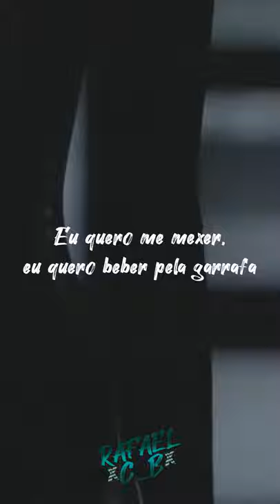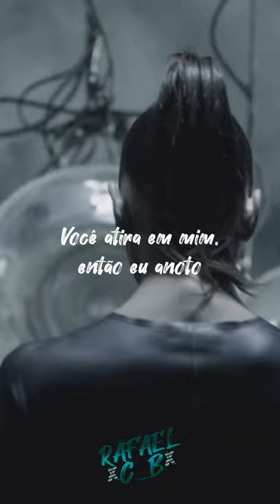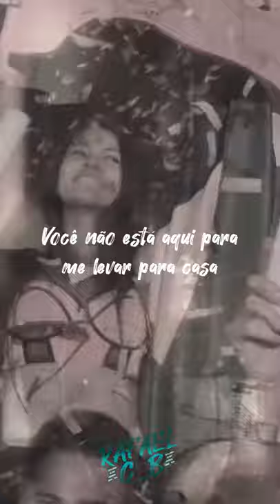Alok & Vintage Culture - Party On My Own (LEGENDADO/TRADUZIDO) / Vertical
"Alok & Vintage Culture - Party On My Own (Feat. FAULHABER)"

Letra em inglês:

Play me a sad song, yeah
I wanna move, I wanna drink it by the bottle
It's complicated, yeah
But mixing feelings with tequila gets me wasted

I get that message when you ignore
Blue tick on my text and miss my calls
You take shots at me so I take note
When I hit the floor

I'm dancing without you, —out you, —out you
Dancing without you, —out you, —out you
Tell strangers about you, —bout you, —bout you
You're not here to take me home
So I'll party on my own
We'll leave any time soon, time soon, time soon

Keep up the tempo, yeah
Don't miss the beat, don't miss the words, don't miss your tango
There's no debating, yeah
Remixing love songs, sounds fill my drink its going sends me crazy

Yeah

✰ ✰COMENTE QUAL É A PRÓXIMA MÚSICA QUE VOCÊ QUER✰ ✰